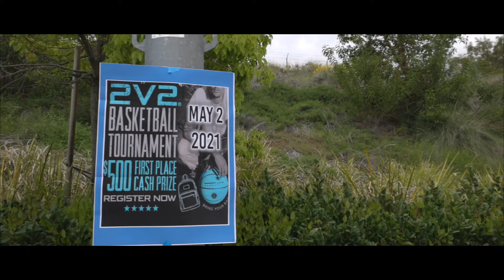Till The End (Basketball Short Film Trailer)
This is a trailer for a short film that I produced while enrolled in film classes at Whitter college which is a small university. It's a basketball film that involves a lot of obstacles and challenges that lead to overall growth.

BEATS BY D2G: ALL SOCIALS @ Prodbyd2g